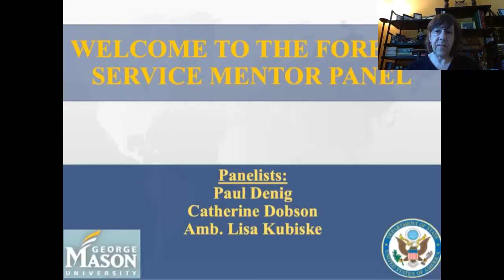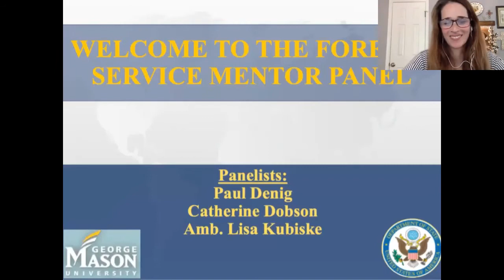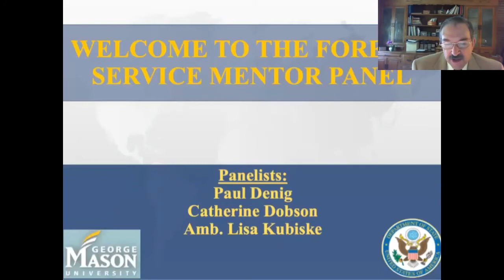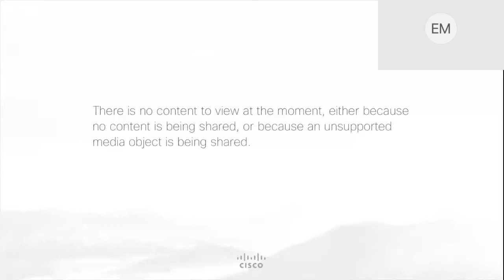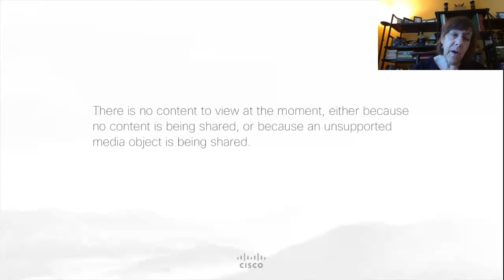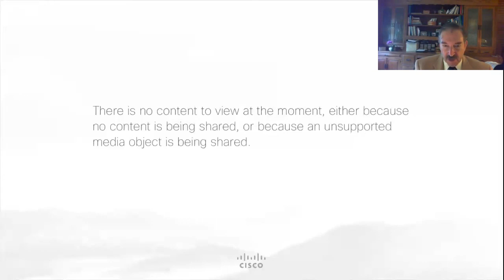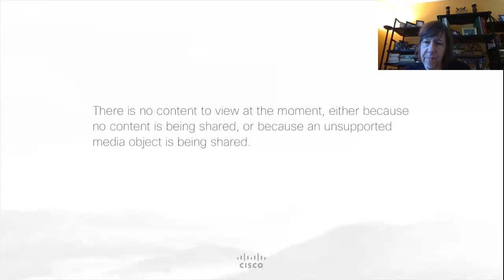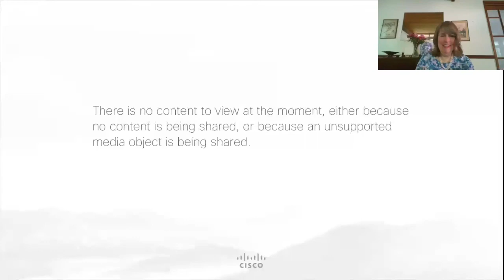Foreign Service Mentor Panel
Interested in a career in the Foreign Service? This panel of Foreign Service professionals will be able to inform you of the career options available to you, how you can get started, and what to expect from working in this field.

Panelists:
• Ambassador Lisa Kubiske, former Ambassador to Honduras
• Dr. Catherine Dobson, George Mason University
• Mr. Paul Denig, Department of State, retired